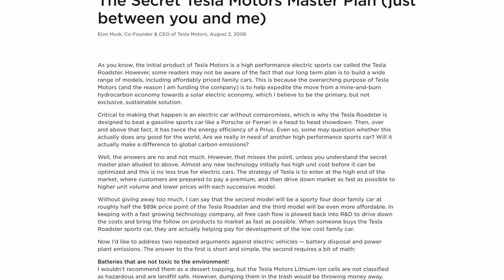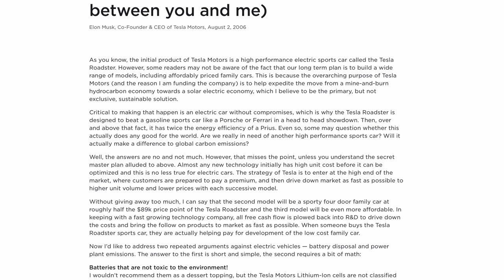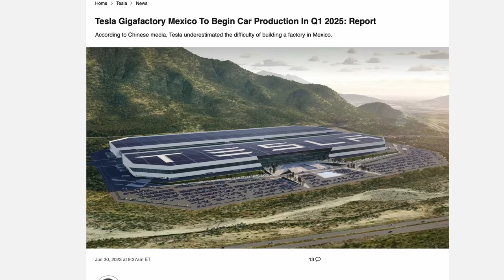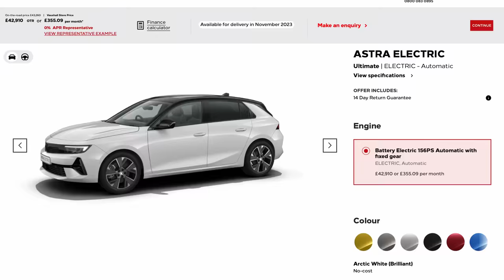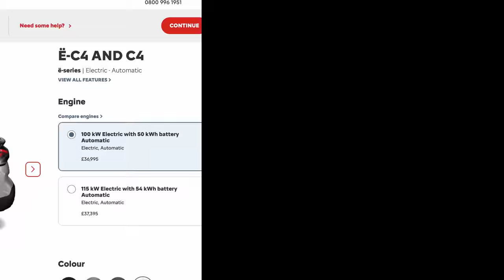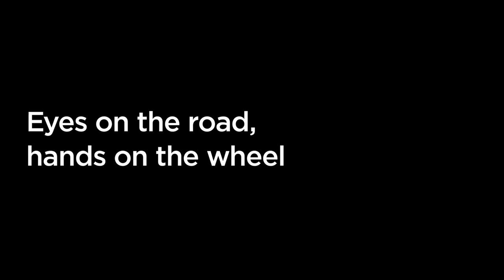Ford Slashes EV Production To Stem Losses | Dire Consequences For UK Vehicle Sector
Ford's foray into electric vehicles has been far from smooth. It loses money on every EV sold, meaning the better its vehicles sell the more money it hurts the business. The consequences of Ford's failure now threaten global vehicle production, with the UK particularly exposed.

So to understand what's going on, stick around as Dave Takes It On.

VIP: Tom Davison | Gary Heavens | Kodzo | Kenn | Andrew Leader | Jason Herrick | Lee Houten | Graham Russell | Wayne Follett | phil rundle | Stuart Joscelyne | Tom Walker | Michael W | Barry rathbone Ledsom

About The Channel:
Dave Takes It On was founded in 2023 and focuses primarily on content about electric vehicles and issues that impact drivers. Dave is based in the North West of the UK and owns a Tesla Model S. He regularly travels around the country, so if you see him feel free to say hello. The channel is supported by his son Jonas, who supports with thumbnails, titles, and technical aspects of the channel.